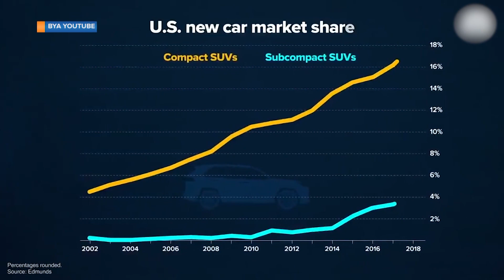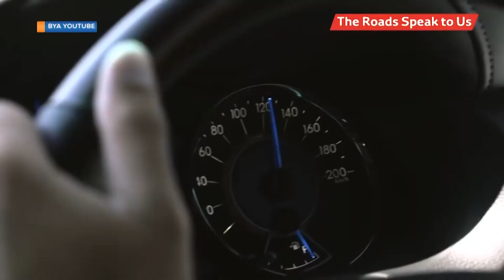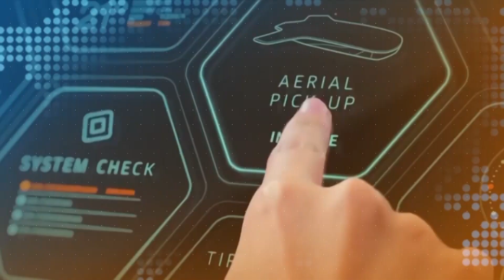GAZIYA OBWONGO.Yuuno akyasinze okutambula ensi ennyingi munsi yonna,obadde okimanyi nti munna Uganda